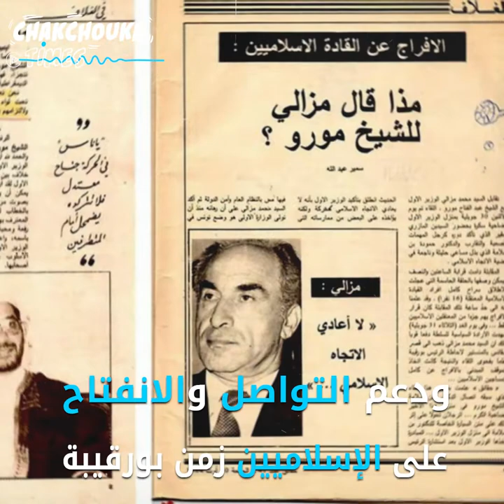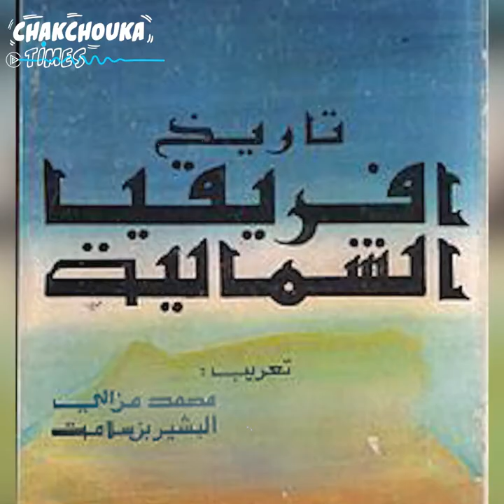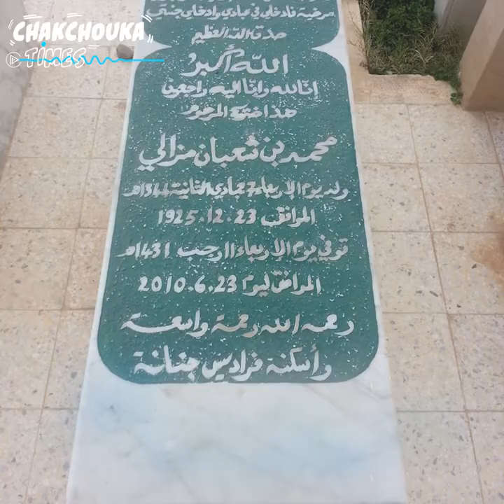محمد مزالي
دعم التعريب، وتقلّد عدّة مسؤوليات وزارية لكنّه عاش جلّ حياته في المنفى..
تعرّف إلى مسيرة الوزير التونسي الراحل محمد مزالي..